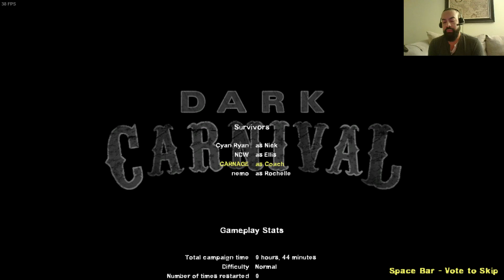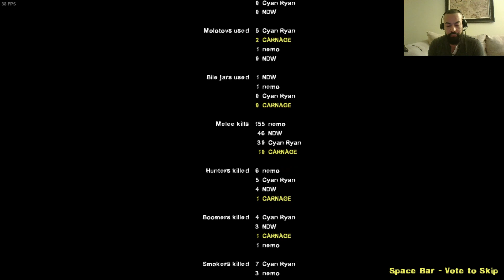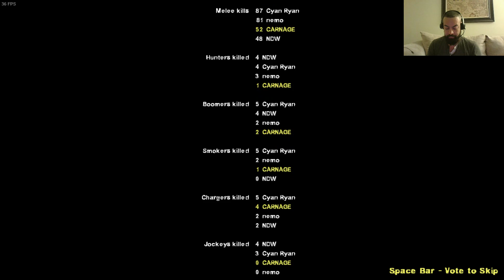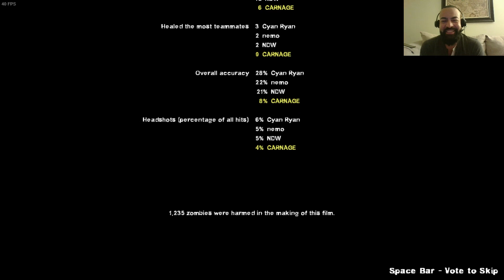Left 4 Dead 2 | Playing with Team Chaos ( 12/29/2018